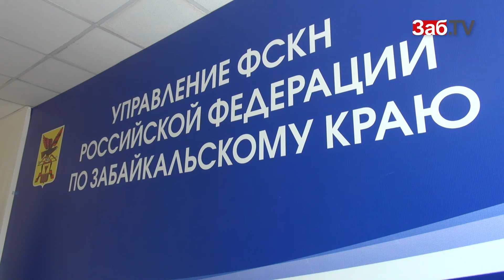На Забайкальский край продолжается синтетическая атака